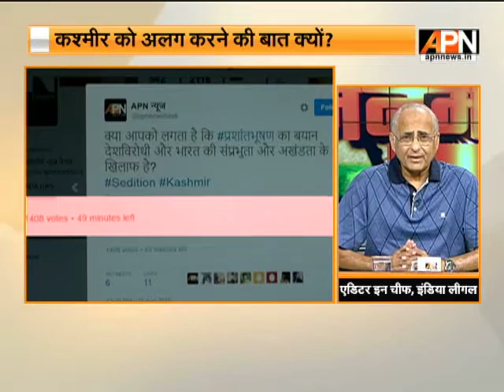APNJanmat: Demand of plebiscite is not the solution to the Kashmir-issue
Senior Journalist Inderjit Badhwar says the demand of plebiscite is not the solution to the Kashmir-issue.
Don't Miss APN's referendum on Prashant Bhushan's statement supporting Pakistan's demand of Plebiscite in Kashmir.

Keep watching APN News (TataSky- 542, DISHTV-2116, DEN- 350, SITI- 366, DIGICABLE- 212, HATHWAY- 223, NETVISION- 262) as we present latest news and insights.